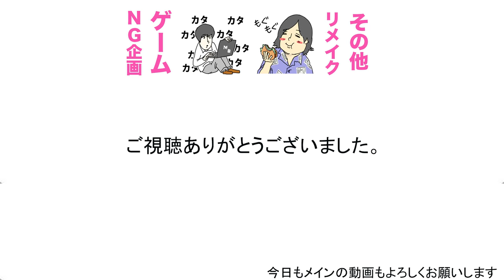とりあえずコストコで大量買いしたわ！